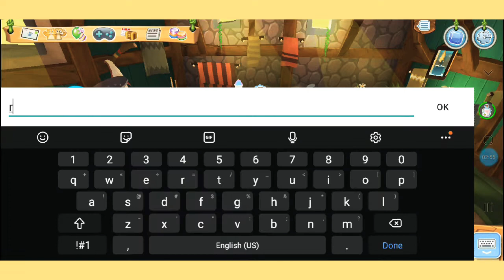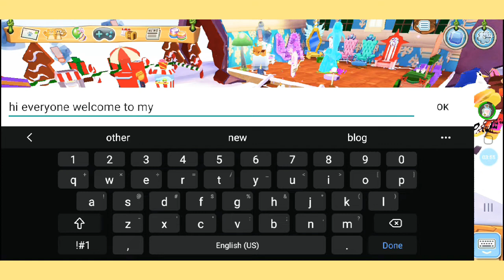ajpw rare monday items#